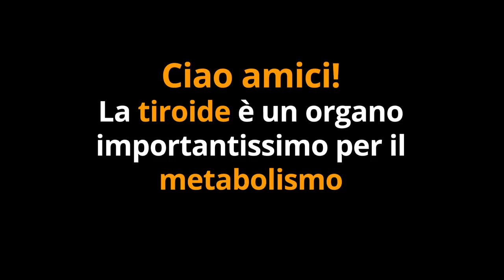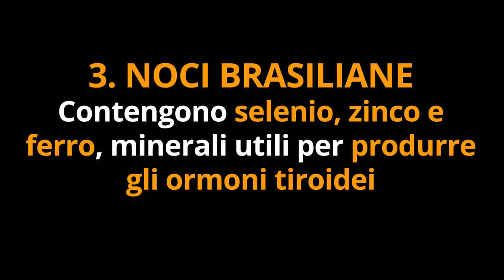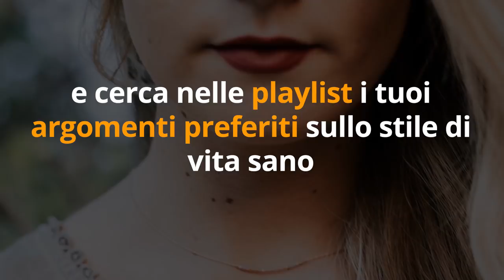PROTEGGI la TIROIDE con 7 CIBI AMICI della TIROIDE anti IPOTIROIDISMO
Ciao amici! Ecco quali cibi secondo la scienza aiutano a mantenere la tiroide sana e funzionale.

Nota bene

Simona Vignali